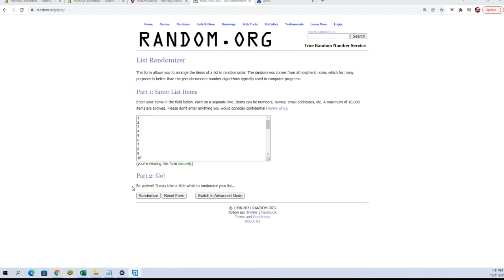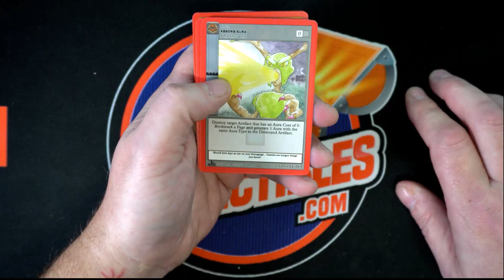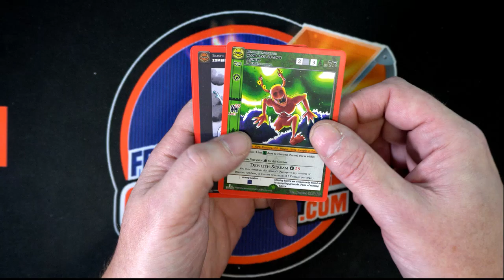INSTANT PACK RIP for Joseph C Metazoo Nightfall 1st Edition